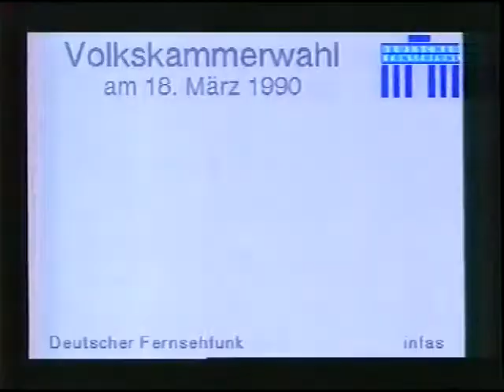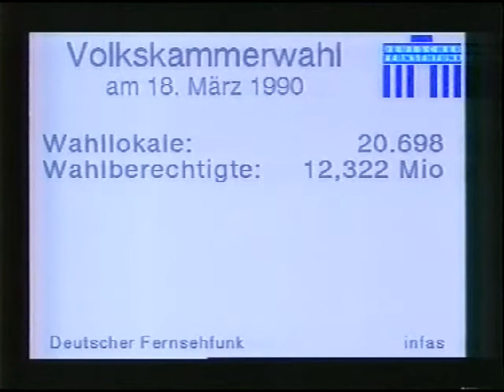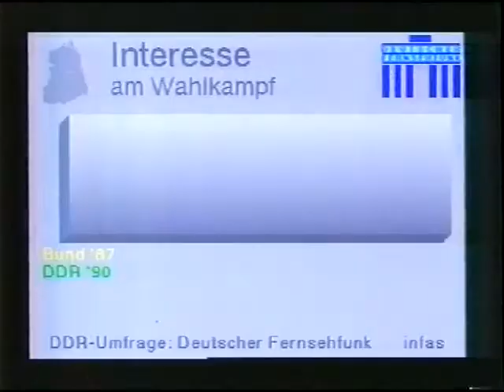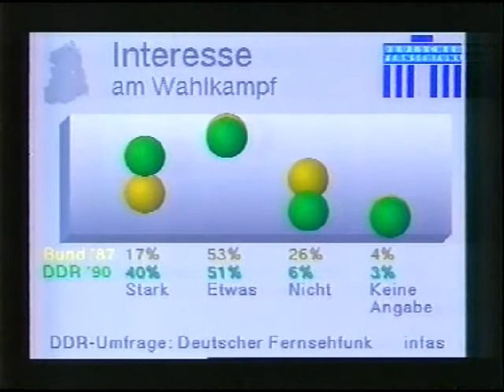DFF 1990 - das Wahlstudio stellt sich vor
das Wahlstudio des DFF (Deutscher Fernsehfunk) stellt sich am Vortag der Volkskammerwahlen vom 18. März 1990 vor